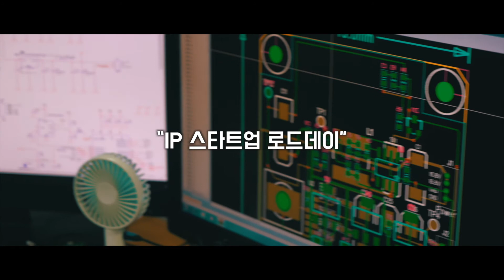IP스타트업 로드데이에서 선발된 스타트업 5곳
[IP스타트업 로드데이]

약 20대1의 경쟁률!

사업의 시장성, 성장 가능성, 경쟁력에 대한
엄격한 전문가의 심사 끝에 선발된 최우수 창업기업 5곳은 어디일지